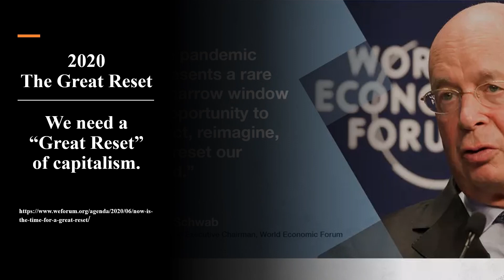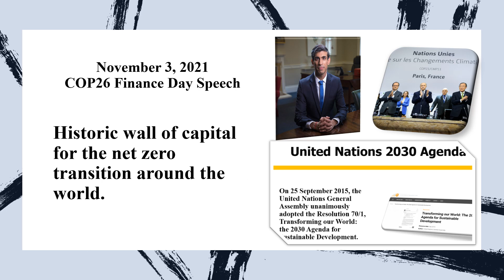Rishi Sunak's Paris Agreement, UN 2030 NWO Agenda commitment at COP26 and his attendance at COP27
Rishi Sunak the UK prime minister has U-turned and will attend COP27. Based on his COP26 speech it is difficult to identify what the UK prime minister can further achieve at COP27. There are certainly pressing issues in the UK that need his full attention and guidance. The question that must be asked is "Who put the pressure on the PM to make him do a U-turn on his intention not to attend? The UN? The WEF?"
Details of his COP26 commitments are provided.